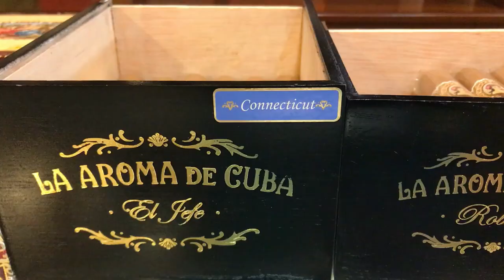La Aroma de Cuba Connecticut Cigars at Milan Tobacconists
LA AROMA DE CUBA CONNECTICUT CIGARS - BOXES AND SINGLES
Ashton’s impeccably crafted La Aroma de Cuba Connecticut Cigars are handmade at My Father Cigars' factory in Estelí, Nicaragua, under the watchful eyes of world-renowned cigar makers Pepin and Jaime Garcia using triple-fermented long filler and binder tobaccos from their own farms. Draped in a stunning Connecticut-seed wrapper from Ecuador, the La Aroma de Cuba Connecticut cigars are rolled in the entubado style and finished with a Cuban-style triple cap. These mild to medium-bodied sticks are smooth and creamy with delicious notes of almond, cashew, cedar, and coffee bean with hints of buttercream and a mellow finish.

WE APOLOGIZE FOR THE INCONVENIENCE. Our website can be accessed on any of our pipe videos.

Milan Tobacconists
Established 1912.

309 S Jefferson Street, Roanoke, VA 24011
Toll Free Phone: 877.70MILAN (64526)